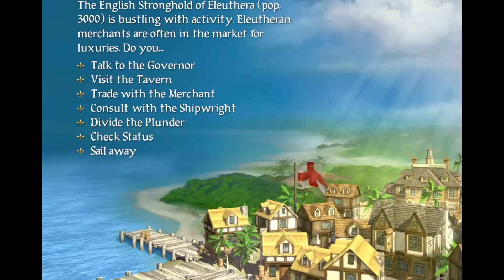Sheepdog's Classics, Let's Play - Sid Meier's Pirates #21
We carry on the epic adventure of Captain Sheepdog, I will rule the high seas.